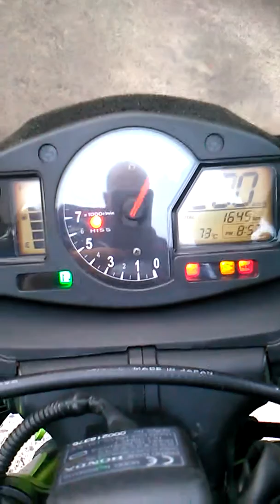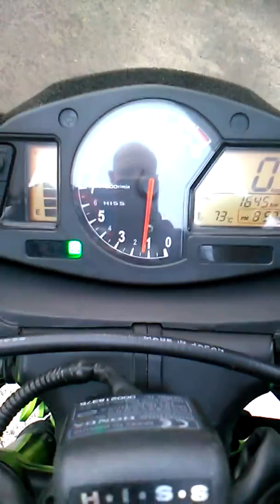10 Cbr 600rr-9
10 cbr600rr-9